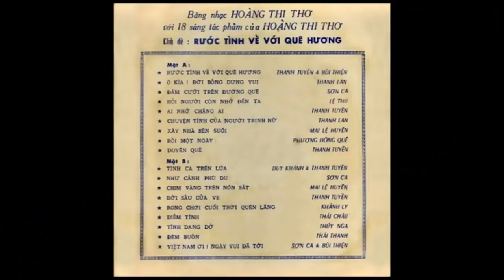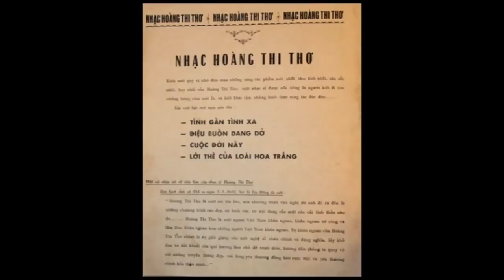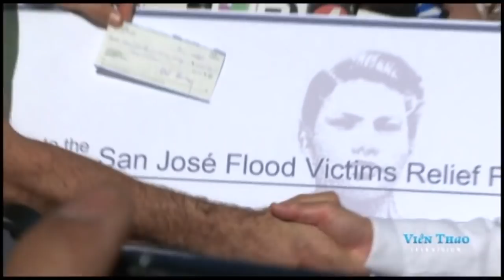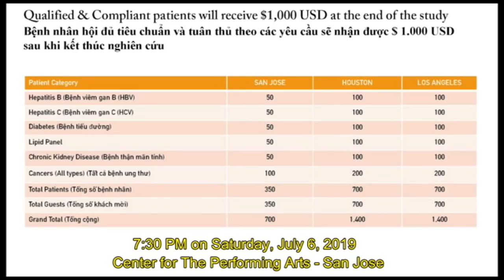Đỗ Vẫn Trọn Show | Tỷ Phú Hoàng Kiều Tạ Tình